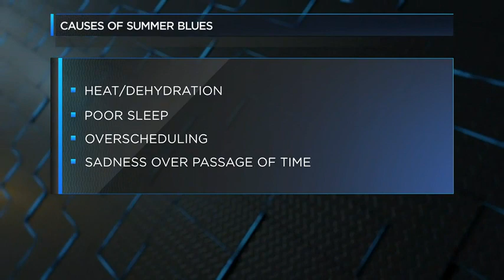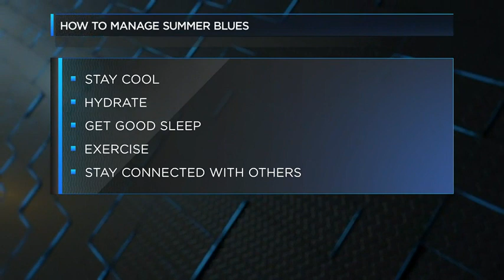Summer Depression?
Reverse Seasonal Affective Disorder and Summer Blues.  What are they and what can you do about them?